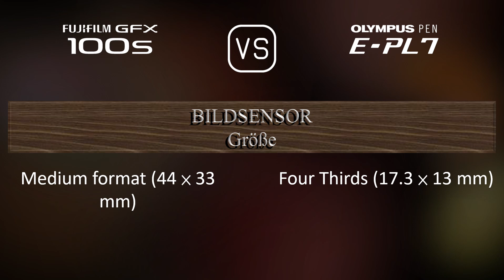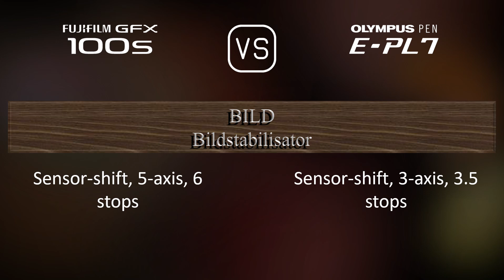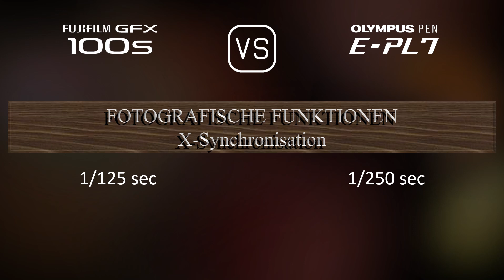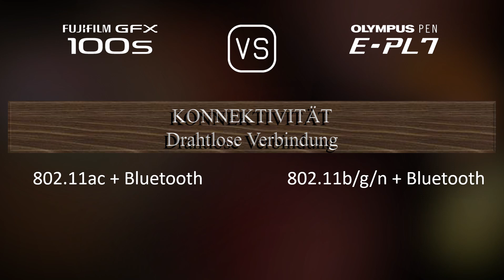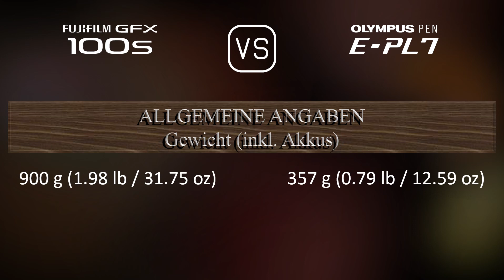Fujifilm GFX 100s vs. Olympus PEN E-PL7: Ein Vergleich der technischen Daten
Dieses Video gibt einen Überblick über die Fujifilm GFX 100s und die Olympus PEN E-PL7 in einem parallelen Technikdatenvergleich (comparison of specifications). Vielen Dank fürs Zuschauen.

00:25 EINFÜHRUNG
00:33 KAMERAGEHÄUSE
00:40 BILDSENSOR
01:01 BILD
01:16 OPTIK & FOKUS
01:41 BILDSCHIRM
01:58 SUCHER
02:13 FOTOGRAFISCHE FUNKTIONEN
03:06 VIDEOGRAFISCHE FUNKTIONEN
03:20 SPEICHERUNG
03:24 KONNEKTIVITÄT
03:49 ALLGEMEINE ANGABEN
04:07 SONSTIGE FUNKTIONEN